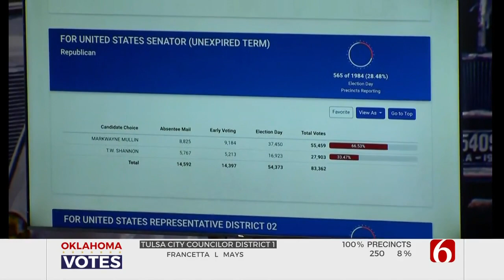Watch: Kendra Horn Discusses Upcoming November General Election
Democrat Kendra Horn will face off against Republican Markwayne Mullin in November's general election.